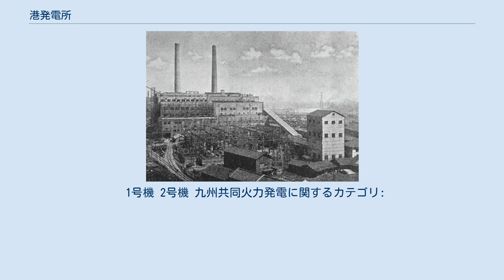港発電所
港発電所（みなとはつでんしょ）は、かつて福岡県大牟田市新港町に存在した九州電力の火力発電所である。
1960年（昭和35年）に新港発電所（しんみなとはつでんしょ）として建設され、2004年（平成16年）まで運転された。
 本項では、隣接地にあった港第一発電所と港第二発電所についても記述する。
前者は1931年（昭和6年）から1963年（昭和38年）にかけて、後者は1947年（昭和22年）から1972年（昭和47年）にかけて運転されており、いずれも九州電力発足前に建設されている。
また戦前期の運営会社である九州共同火力発電株式会社（きゅうしゅうきょうどうかりょくはつでん）についても触れる。
 最初に建設された「港発電所」（後の港第一発電所）は、建設当時は三井鉱山（現・日本コークス工業）の自家用発電所であった。
この三井鉱山は、当時福岡県大牟田市で三池炭鉱（三池鉱業所）を経営していた。
 三井三池炭鉱で自家発電が始まったのは1894年（明治27年）12月のことで、このとき電灯の利用が始まった。
1900年代に入ると電力利用も始まり、電動巻上機・坑内ポンプ・扇風機が導入され電化が進展する。
その後自家発電設備は増強され続け、1927年（昭和2年）時点では火力発電所3か所、総出力1万6420キロワットが稼動していた。
その反面、購入電力への依存度も大きいことから、三井鉱山は翌1928年（昭和3年）に発電力増強を目的とした新鋭火力発電所を計画。
1931年（昭和6年）7月、7000キロワット発電機2台を備えた新しい自家用発電所を建設した。
これが初代の港発電所である。
 出力1万4000キロワットの港発電所を新設した三井鉱山は、東洋高圧工業（現・三井化学）の工場建設などの三井系の電力需要増加に対処するため、1933年（昭和8年）5月に港発電所の3万キロワット増設計画を逓信省へ申請した。
ところがこの申請は、熊本逓信局が三井鉱山単独での発電所増設を認めない方針を採ったため計画変更を余儀なくされ、電力購入先であった熊本電気との共同による4万キロワット増設計画に改めた。
しかしこの変更も、熊本電気以外の電気事業者に余剰電力が存在するとの理由で当局の容認するところにはならなかった。
結局、逓信省の示唆に従い九州の大手電力会社東邦電力・九州水力電気を含む電力会社連合と三井鉱山による共同火力発電所へ改めることとなった。
 1935年（昭和10年）1月21日、受け皿となる新会社「九州共同火力発電株式会社」の電気事業経営許可が下り、同30日に創立総会が開催され新会社が発足した。
資本金は1500万円（1936年6月より3000万円）で、持株比率順に三井鉱山・熊本電気・九州電力・九州水力電気・九州送電・東邦電力の6社が出資。
会長に三井鉱山の尾形次郎が就任している。
同年5月1日、九州共同火力発電は三井鉱山から港発電所を譲り受けて開業し、同社と東洋高圧工業に対して電力供給を開始した。
 九州共同火力発電移管直後から港発電所では増設工事が相次いで竣工する。
まず1935年5月中に3号発電機（出力7000キロワット）の増設が完了。
同年12月29日4号機（出力2万2000キロワット、以下同じ）が竣工し、翌1936年（昭和11年）には2月17日5号機、10月22日6号機、11月30日7号機が相次いで完成して発電所の設備出力は10万9000キロワットに達した。
逓信省の資料によると、1937年12月末時点での発電所認可出力は常時8万キロワット・所内用7000キロワットで、九州共同火力発電では九州電力からの受電5600キロワットを加えた電力を、東邦電力（1万3000キロワット）・九州水力電気（同）・熊本電気（3000キロワット）・三井鉱山三池鉱業所（3万2600キロワット）・東洋高圧工業（2万4000キロワット）の5社へと供給していた。
 1939年（昭和14年）4月、国策会社日本発送電が発足し電力の国家管理が始まった。
この際、出力1万キロワット以上の火力発電所は日本発送電へ帰属すると定められたが、港発電所は三井系の自家用発電所という役割が強いことからこの対象とはならず、会社が日本発送電と三井鉱山との折半出資に変わるのみに留まった。
会社は同年5月1日、九州共同火力発電から「九州火力発電株式会社」へと社名を変更。
引き続き...